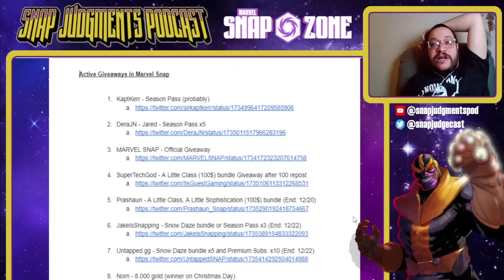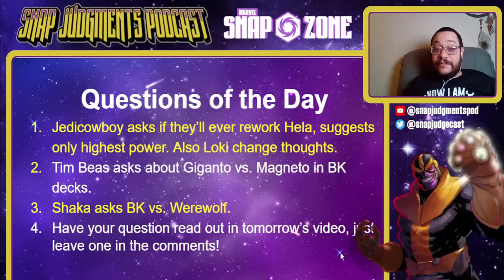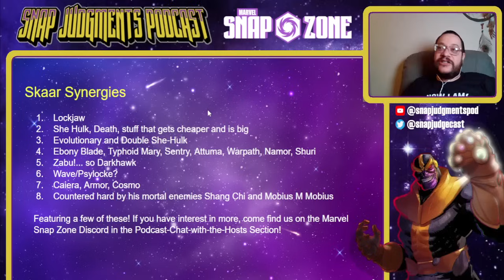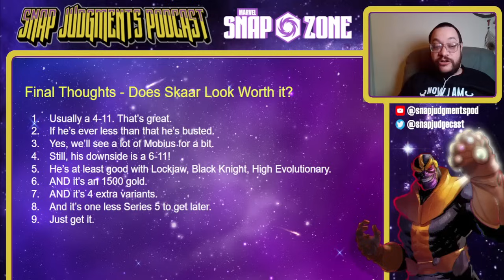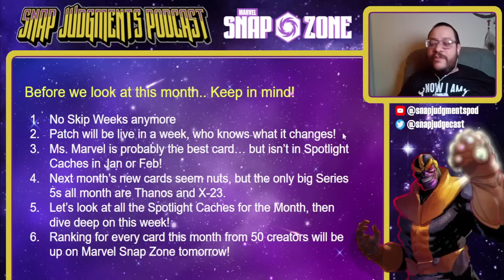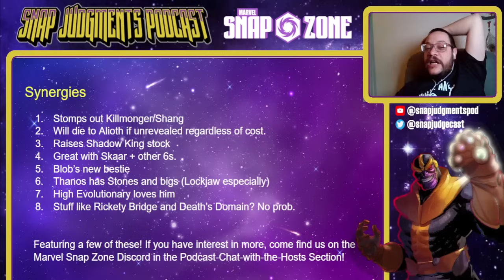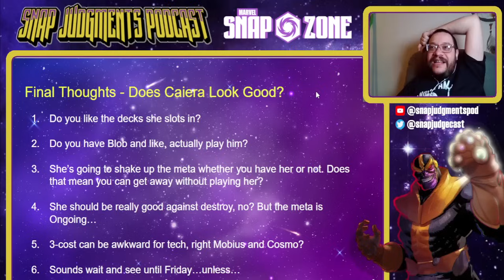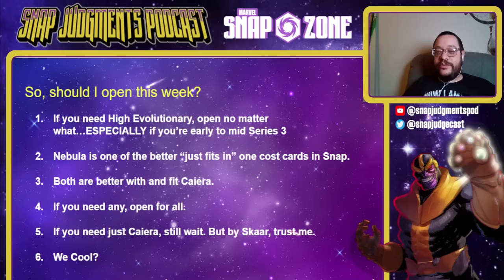Skaar and Caiera BREAK the Marvel Snap Meta and their BEST Decks!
Giveaway Winners here, and a chance for 5 more season passes in the tweet below.

Today, we review Sebastian Shaw one last time, Skaar and Caiera along with every Spotlight Cache this month, and well over 20 NEW decks!